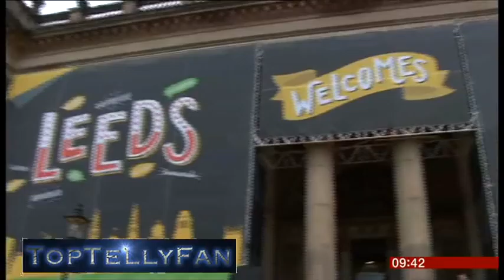Marion Bartoli interview on BBC News (BBC News, 5.7.14)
Last year's Wimbledon ladies singles winner Marion Bartoli is interviewed by Mike Bushell. And at 1:54, Marion said: "Since last year, my life is in a 360-degree spin. It's a massive U-turn." Erm...